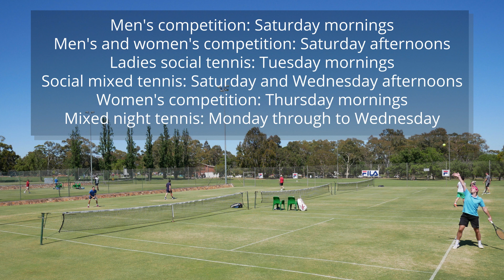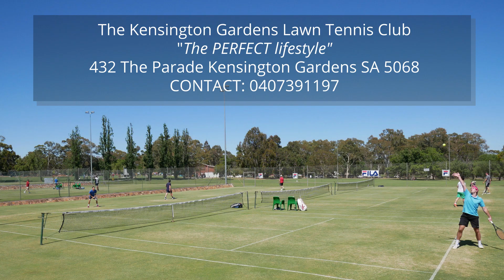Kensington Gardens Lawn Tennis Club Overview - "Our Little Wimbledon"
A quick 2 minute overview of our Lawn Tennis Club, situated in the Kensington Gardens Reserve in Kensington Gardens, a leafy suburb of Adelaide.